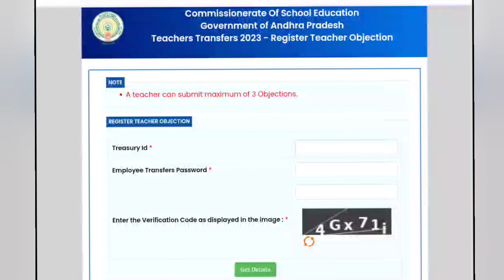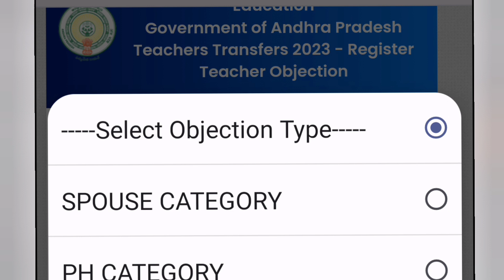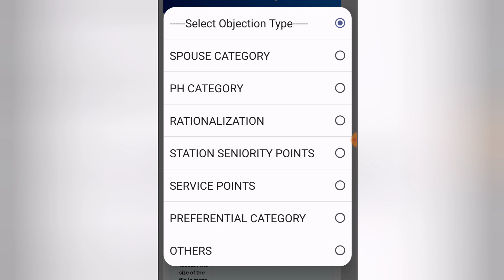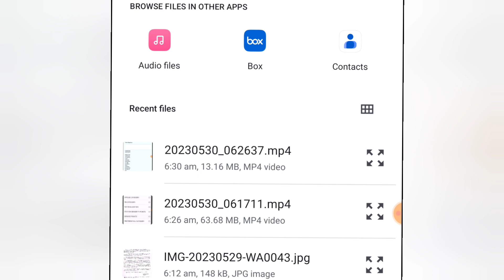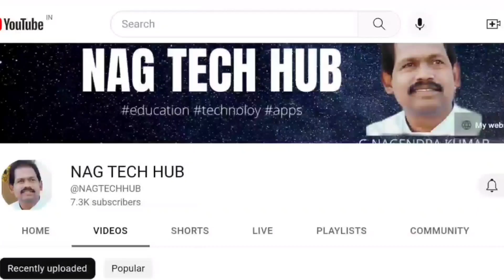AP Teachers Transfers 2023/How to submit Transfer objection in online/ అబ్జెక్షన్ ఆన్లైన్లో సబ్మిట్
అబ్జెక్షన్ ను ఆన్లైన్ లో సబ్మిట్ చేసే విధానం